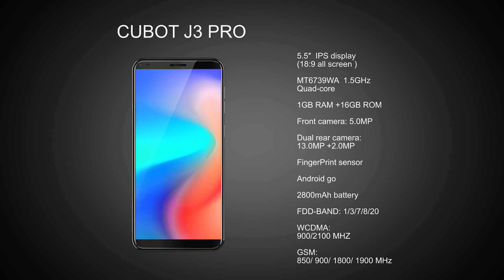CUBOT J3 PRO Official disassemble video